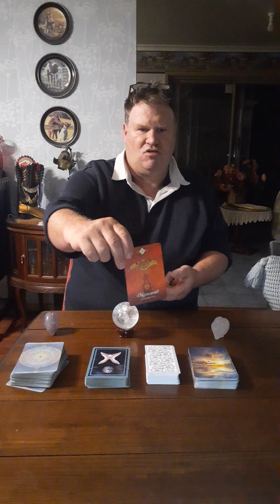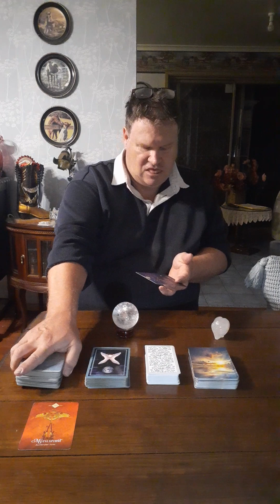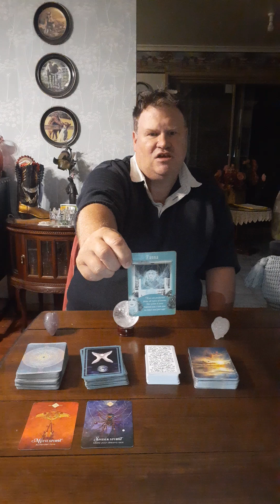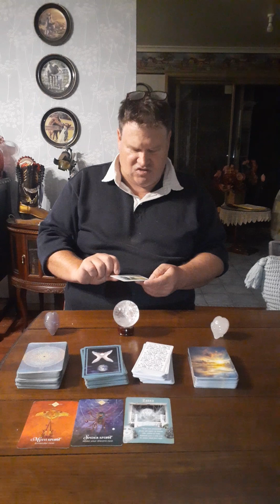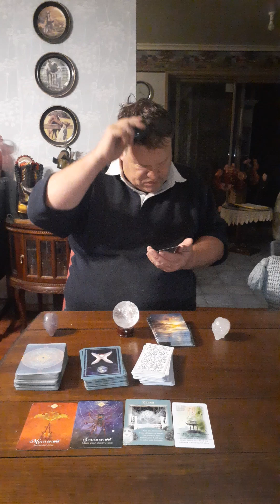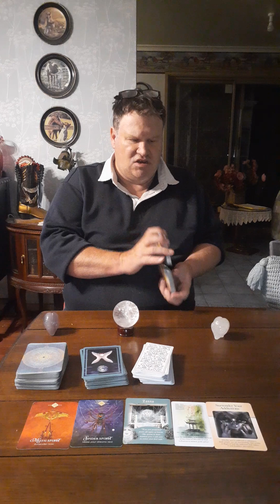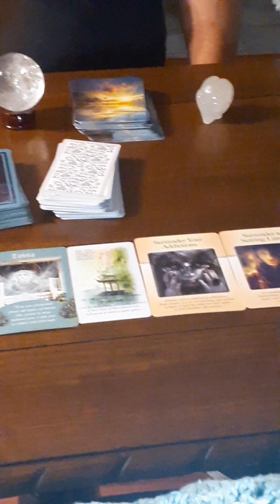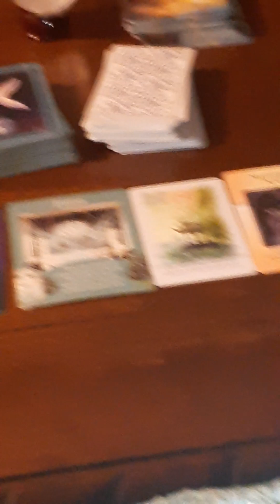Steve's card flip 29/3/2023